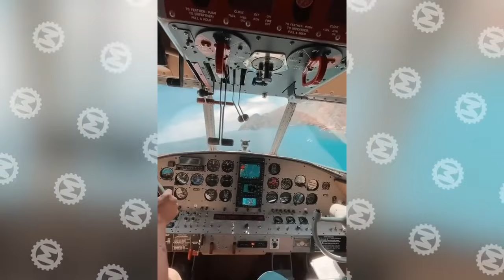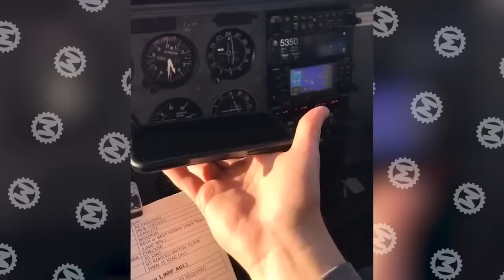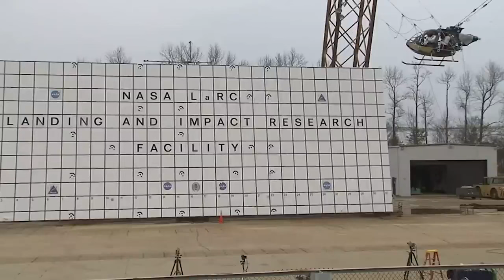50 Unbelievable Aviation Moments Caught on Camera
Check out the most unusual and spectacular videos from the world of aviation.